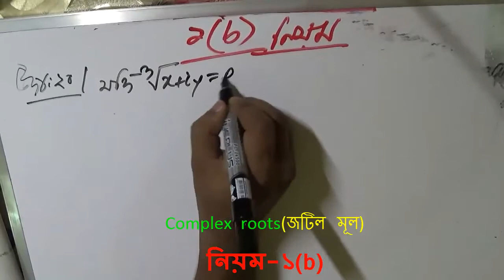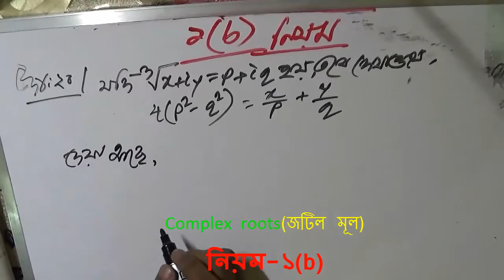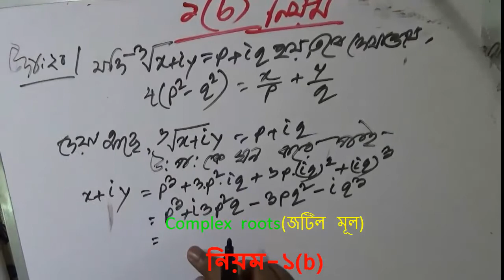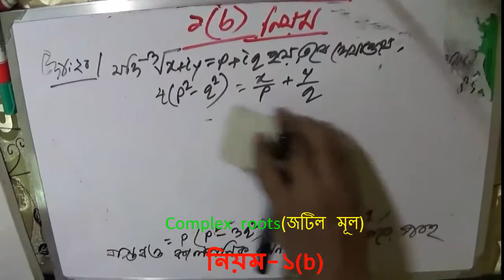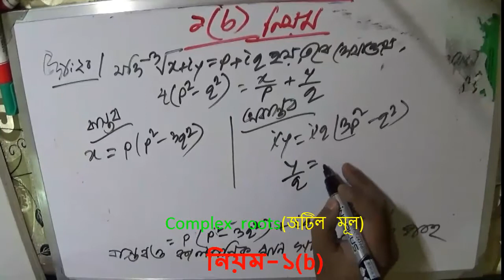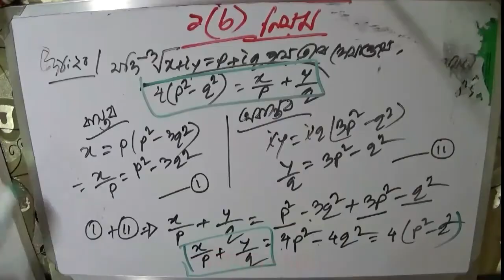3.02 complex roots-জটিল মূল (নিয়ম ১b)